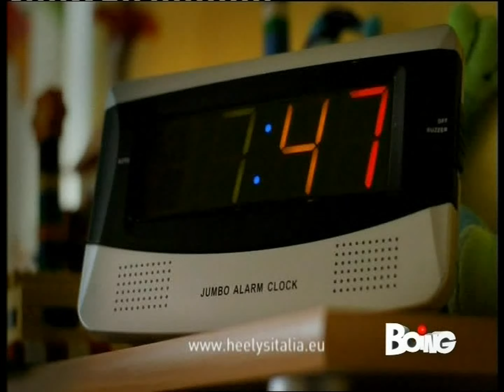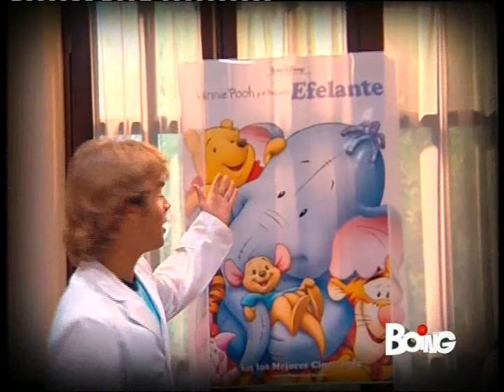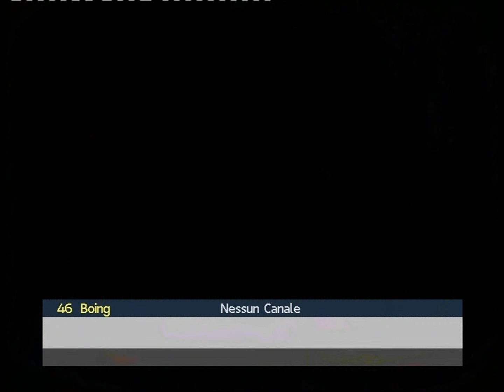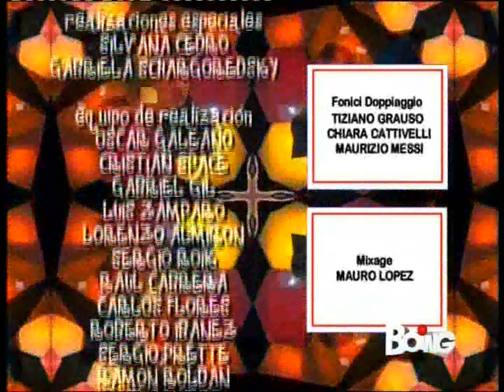Flor 2 - Episodio 3 (ITA HD 1080p)